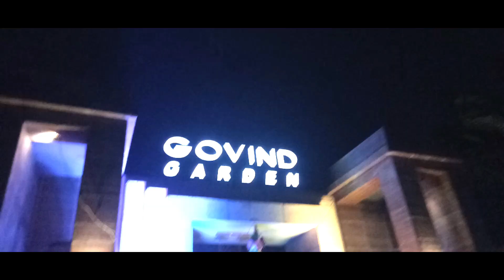Dipawali Special (Laxmi Poojan-2020) Vlog 20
Hello, Friends,
Just shared my Dipawali Festival to you all , hope you all like it...

Nikhs Creator
NikhsCreator